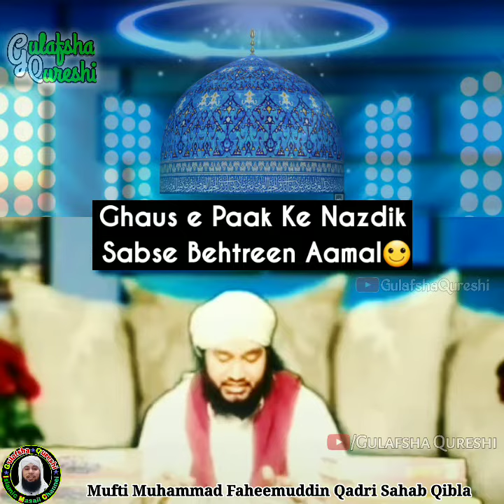Ghaus e Paak Waqiya No. 1 | Ghous Pak Ke Nazdik Sabse Ache Amaal 😍 | 11vi Special | 2021 | MF Qadri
Ghause_Azam_beautiful_Status